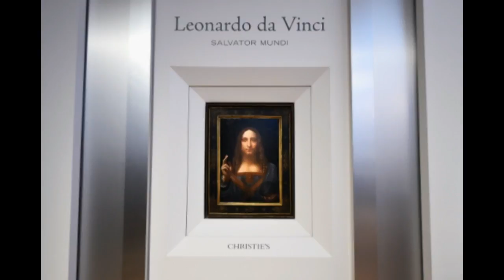Rare Leonardo da Vinci painting Salvator Mundi to be auctioned in New York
A work of art thought by researchers to be one of just a couple by Leonardo da Vinci to have survived the half-centuries since the craftsman's demise is set to be unloaded Wednesday in New York, where it is ensured to offer for at any rate $100 million. Craftsmanship sweethearts have arranged by the thousands at unique presale shows in Hong Kong, San Francisco, London and New York to see the main work by the Renaissance ace in private hands. The 500-year-old oil painting delineating Christ holding a precious stone circle, called "Salvator Mundi" or "Guardian angel of the World," is one of less than 20 depictions by Leonardo da Vinci known to exist, as per Christie's, the closeout house directing the deal. "I can scarcely pass on how energizing it is for those of us specifically engaged with its deal," said Christie's master Alan Wintermute. "The word 'magnum opus' scarcely starts to pass on the irregularity, significance and eminent magnificence of Leonardo's sketch." Wintermute called it "the Holy Grail of old ace canvases." A supporter of the sale has ensured an offered of at any rate $100 million. Specialists have said it may be worth more, with the exception of its by and large poor condition of safeguarding and waiting inquiries regarding its legitimacy. The 26-inch painting dates from around 1500 and indicates Christ wearing Renaissance-style robes, his correct hand brought up in gift as his left hand holds a precious stone circle. The artwork's history is as strange as Jesus' perplexing look, which welcomes correlation with a superior known Leonardo work, the "Mona Lisa." "It was for quite some time known to have existed, it was known through duplicates and there were illustrations for it by Leonardo in Windsor Castle, yet it had been totally clouded by paint and it was kind of covered up in general visibility," Wintermute told "CBS This Morning" not long ago. "Salvator Mundi" was possessed by King Charles I of England in the mid-1600s and was sold by the child of the Duke of Buckingham in 1763. It at that point vanished from see until 1900, when it reemerged and was obtained by a British authority. At the time, it was believed to be a work of a Leonardo supporter, as opposed to the ace himself.The painting was sold again in 1958 and afterward obtained in 2005, gravely harmed and mostly painted-over, by a consortium of craftsmanship merchants who paid under $10,000. They reestablished the depiction widely and reported its credibility as a work by Leonardo. The work's present proprietor is Russian extremely rich person DmitryRybolovlev, who got it in 2013 for $127.5 million out of a private deal that turned into the subject of a proceeding with claim. Christie's says a larger part of researchers trust it is a work by Leonardo, however some have scrutinized that assurance while others have said it was so broadly reestablished that it is presumably more similar to a duplicate than a unique. In New York, where no exhibition hall claims a Leonardo, craftsmanship darlings arranged outside Christie's Rockefeller Center base camp on Tuesday to see "Salvator Mundi." Inside, Christ's face appeared to illuminate the obscured display. Svetla Nikolova, who is from Bulgaria yet lives in New York now, called the artistic creation "fantastic." "It's an ideal affair," she said. "It ought to be seen. It's magnificent it's in New York. I'm so fortunate to be in New York right now." Una Dora Copley, a craftsman herself, said "Salvator Mundi" was justified regardless of great importance in addition to hold up. "I won't think about the line," Copley said. "I'll simply be thinking about the excellent painting."